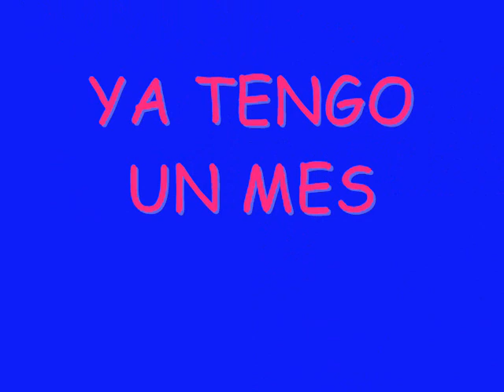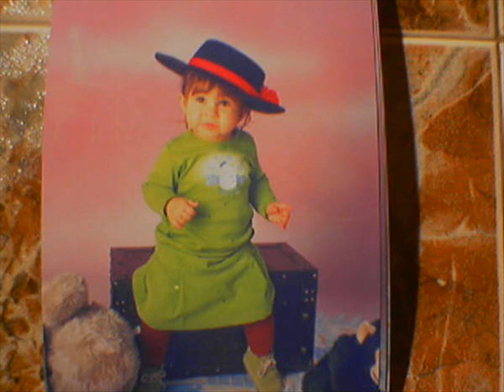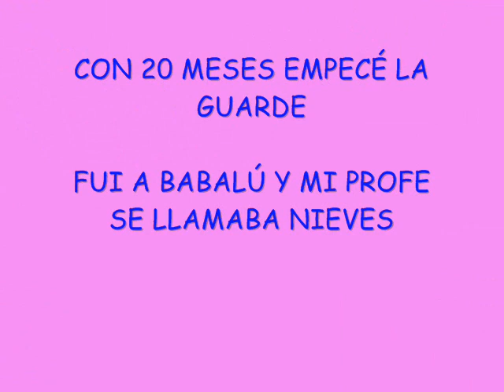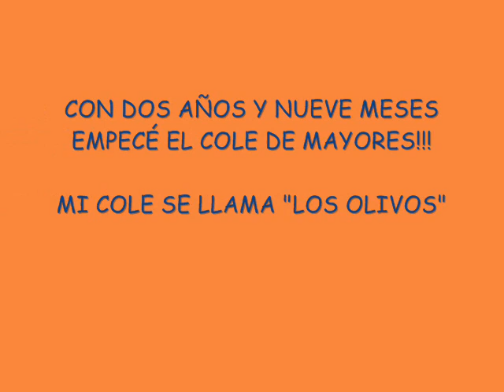PARA MI HIJA LAURA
recordatorio